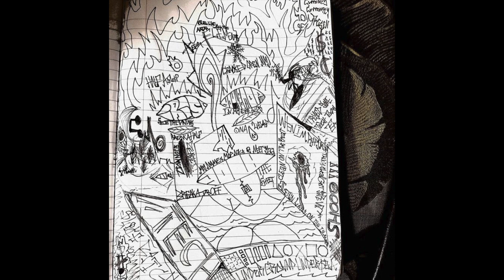Young Mop - [IRIS]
2nd Chant on the [ISLAND CHILD] series.
Push the envelope of creativity & language.